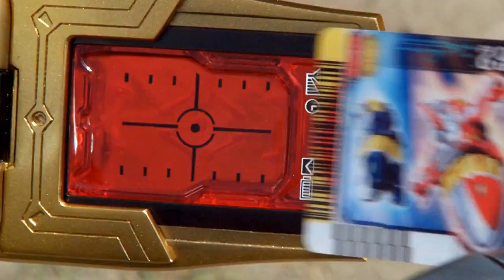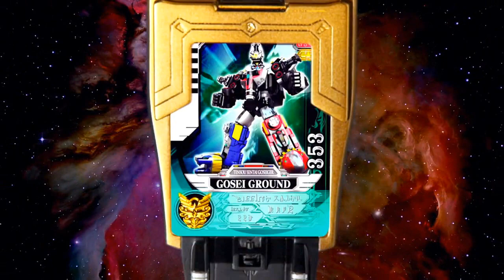Power Ranger Megaforce | Megazord Terrestre Gosei